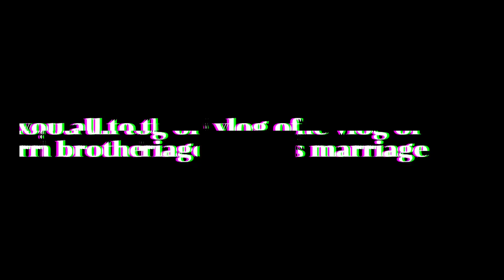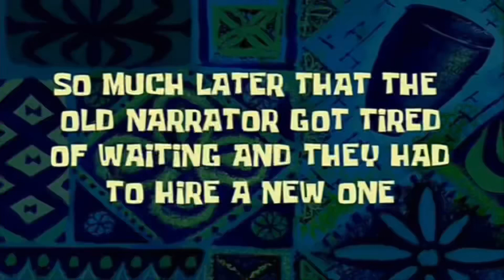Punjabi Wedding Vlog | Part 2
Punjabi marriage | Vlog | Part 2

Heyyyyy guysssss!! I hope you all are doing GREATTTT!!! It was my cousin brother’s wedding on 14 Feb (ik valentine’s day hehehh) I vlogged it all and here I present to you, PART 2 of veerediwedding. Part 1 is already up on my yt channel
, watch it too because I introduced my relatives in the part 1. Ik this isn’t my usual content but I wanted to capture everything just for memories. I’m so happy with how it turned out.

What are the different rituals people perform during weddings at your place?

I hope you guys enjoy this video & have a nice day ahead ❣

 Don’t forget to always sanitize, practice social distancing, and of course proper hygiene! You know the drill, stay safe okay?

Art Page - artistholic114
 Sister’s page - smile_healthydiet

Lai Ja Kite Door (Remix) Amar Singh Chamkila x Amarjot x EZ I RB Effects Films